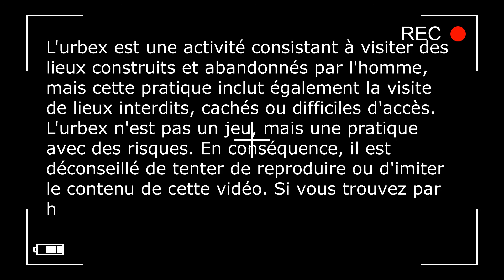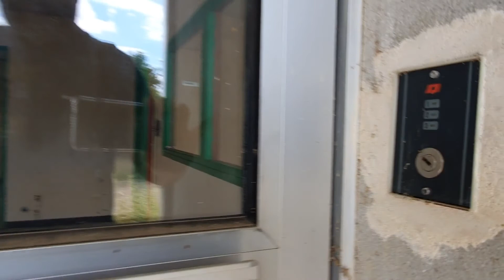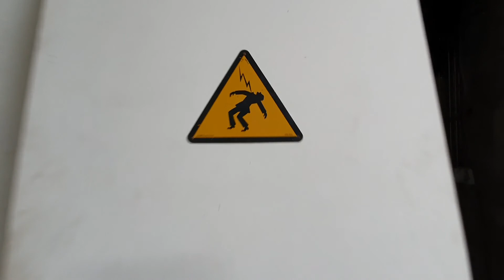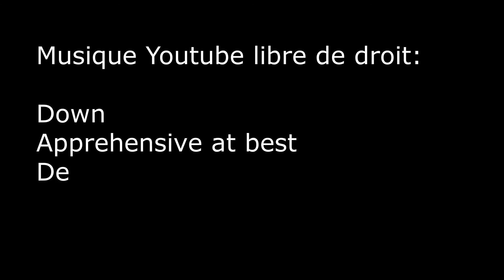Urbex Usine à Batterie #02.26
Cette vidéo fait parti d'une série sur la découverte de lieux abandonné.
Alors pour regarder "Urbex Usine à Batterie" mettez vous dans l’ambiance avec un casque et dans le noir.

L'urbex est une activité consistant à visiter des lieux construits et abandonnés par l'homme, mais cette pratique inclut également la visite de lieux interdits, cachés ou difficiles d'accès. L'urbex n'est pas un jeu, mais une pratique avec des risques, en conséquence, il est déconseillé de tenter de reproduire ou d'imiter le contenu de cette vidéo.Si vous trouvez par hasard la localisation de ces lieux, je vous prie de bien vouloir le garder secret.

Dernière vidéo "Comice agricole" !!! je vous laisse découvrir !!!

N'oublie pas à nous faire part de tes commentaires, ça sera avec plaisir que je répondrai !!!

Geotrouvenous et le Vagabond vous remercie pour votre fidélité !!!